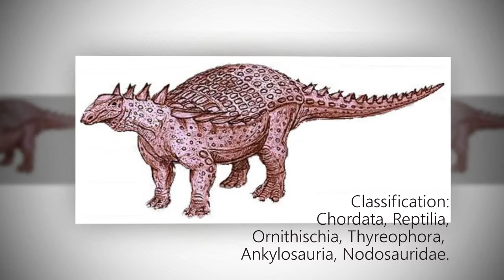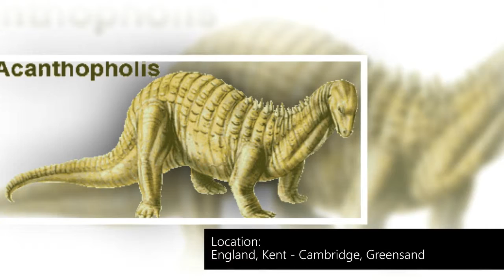Ancanthopholis - Acanthopholis horrida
Ancanthopholis - Acanthopholis horrida facts
Acanthopholis is a genus of ankylosaurian dinosaur in the family Nodosauridae that lived during the Early Cretaceous Period of England.

This channel provides dinosaurs facts, dinosaurs names, dinosaurs names for children, dinosaurs names and pictures, dinosaurs names learning, and dinosaurs names for kids.